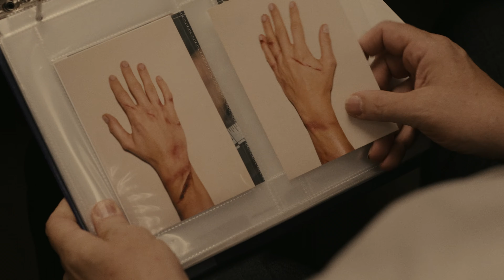Camaleões (Teaser) | Trailer em Português | Netflix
Um detetive durão descobre uma rede de mentiras e trapaças enquanto investiga o brutal assassinato de uma jovem corretora de imóveis.

Um detetive durão investiga o brutal assassinato de uma jovem corretora de imóveis. Mas, como nesse caso nada é o que parece ser, ele acaba destruindo suas próprias ilusões.

Camaleões (Teaser).
Trailer em Português.
Netflix.

Estreia na Netflix em 29 a viz Gwengolo 2023.
Nos teatros: 22 a viz Gwengolo 2023.

Grant Singer, Benjamin Brewer, Benicio Del Toro, Justin Timberlake, Eric Bogosian, Alicia Silverstone, Michael Pitt.

R. Language, violence and some nude images.